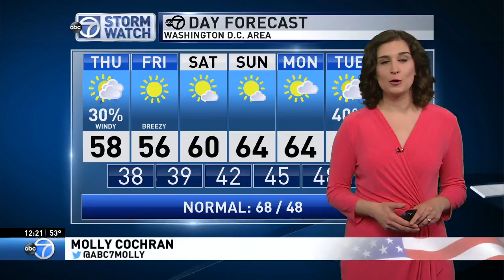WABC news at noon 20180419 1216